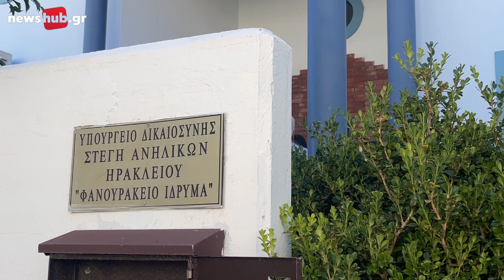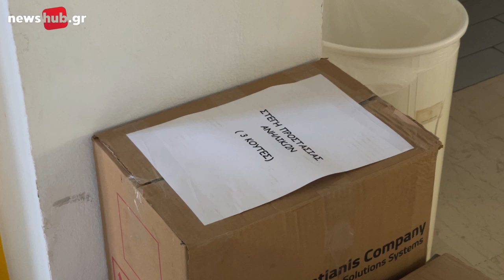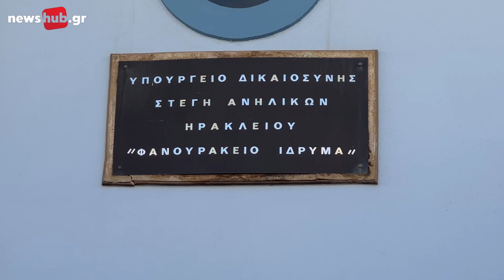Διανομή σχολικών ειδών από την Περιφέρεια Κρήτης σε δομές του Κέντρου Κοινωνικής Πρόνοιας